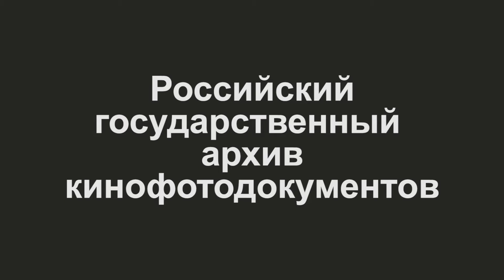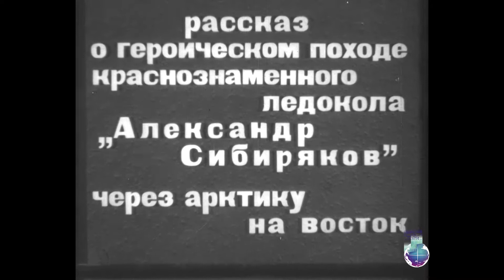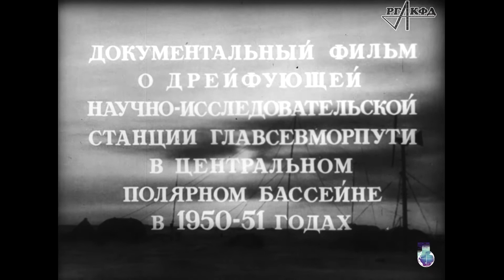Arctic Film Week at the Russian Cultural Centre — Неделя арктического кино в Русском доме в Валлетте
In May 2021 the Russian Cultural Centre will be showing documentaries on the Russian Polar explorers:

"Clouds Made of Ice" (English subtitles) — about Anatoly Alekseev, a test pilot and Hero of the Soviet Union
"The White Silence" (English subtitles) — about Nikolai Yevgenov, a polar explorer, a hydrographer, a member of the Russian Geographical Society.

Russia marks Polar Explorer Day on May 21.

В мае 2021 года пройдут онлайн-показы документальных фильмов, посвященных русскому освоению Севера:

«Ледяные облака» (с англ. суб.) — о судьбе летчика-испытателя Героя Советского Союза Анатолия Дмитриевича Алексеева
«Белое безмолвие» (с англ. суб.) — о судьбе полярника, гидрографа, члена Русского географического общества Николая Евгенова.

Показы приурочены ко Дню полярника, который в России отмечают 21 мая.